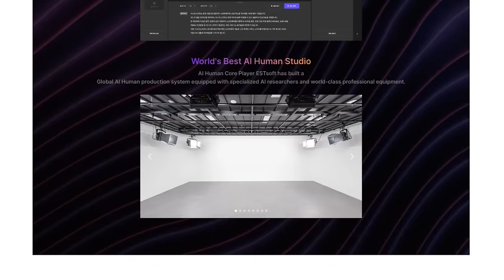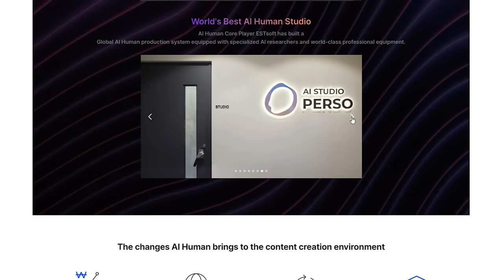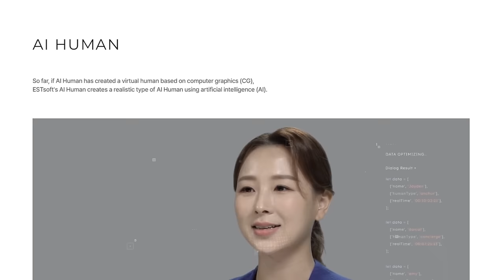They Created An AI Clone Version Of Me! 🇬🇧🇰🇷🇯🇵🇨🇳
Links Related To ESTsoft and AI Studio Perso

Timestamps

0:00 - 1:56 Intro
1:57 - 4:02 English Version
4:03 - 5:44 Japanese Version
5:45 - 7:12 Chinese Version
7:13 - 9:01 Korean Version
9:02 - 11:06 Conclusion